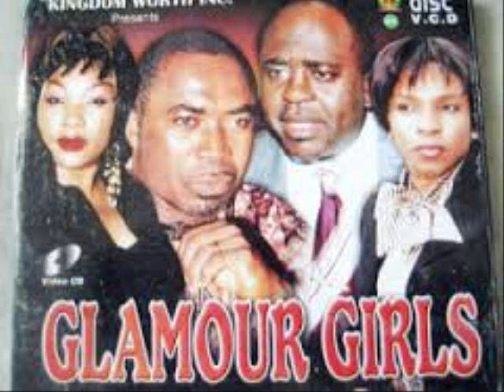THE GLAMOUR GIRLS ON SUBMIT TV